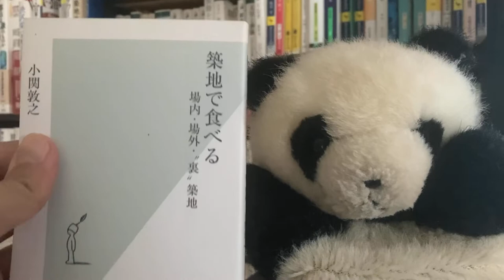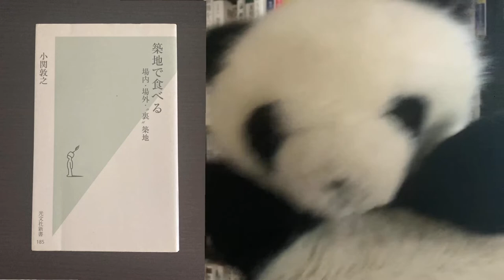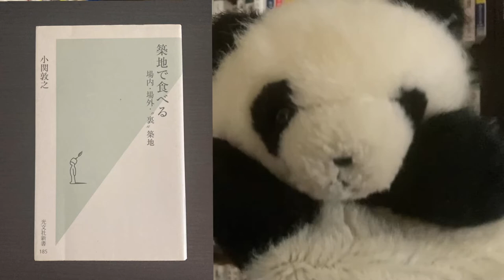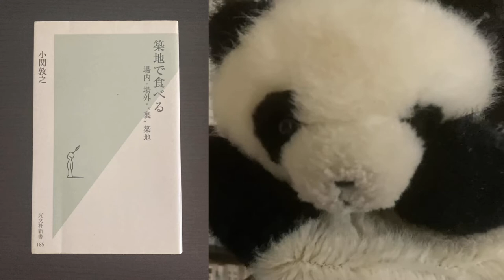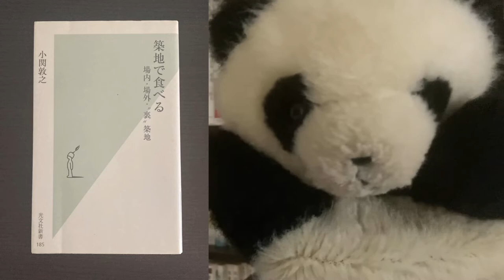小川裕夫のYouTubeチャンネル「10分de新書」第35回:小関敦之『築地で食べる』光文社新書 楽曲:KK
２０１８年に閉場した築地市場。豊洲へと移転したのは、公設市場と呼ばれる機能で、それは築地場内市場にあたるエリアだけだ。場外市場と呼ばれるエリアは、いわゆる商店街の部類にあたるために、移転はしない。築地の名物だった海産物は、市場移転により機器的な状況を迎えつつあるが、果たして……？